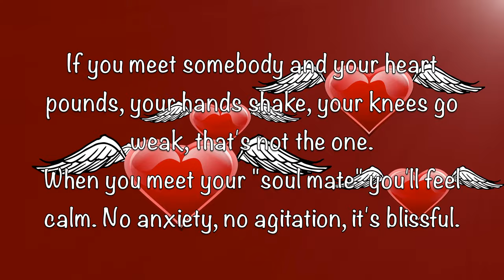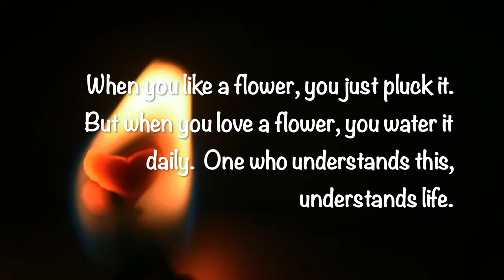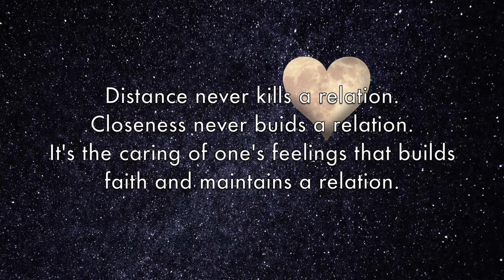Inspiring Quotes About Love ♥ - Hopeful Melancholic Relaxed Background Music (No Copyright)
The most beautiful inspiring quotes about love ♥.

Instrumental music made for piano and orchestra. The style is a Waltz Soundtrack music, and the mood is melancholic with some hopeful feelings. The music starts with the piano palying the main notes of the composition, the increases energy and hope feelings with the incorporation of orchestral instruments. This music fits perfect for advertising, documentaries, reports and other projects with similar moods.
► Moods
● Dreamy  Melancholic  Relaxed
► Genres
●Cinematic   Classical
► Topics
● Drama   Love/Romance   Nostalgic
► Free and perfect background music for videos, VLOG, drone footage, slide shows, corporate contents, social and commercials, television intro and captions. Audio for media, movies, documentaries, cinema, web.

► Is this music free to use in a monetized YouTube video?
● Yes, the creative commons music is free, also for commercial purposes - IF YOU MAKE ATTRIBUTION as follows.
Background Hopeful Melancholic Waltz by MusicLFiles

This can not be reversed by the artist. So you don't have to pay a cent to collecting societies - and you shouldn't do that under any circumstances. However, you cannot claim it's yours. You cannot sell it without permission from the author.

Video source: Pixabay.com and Pexels.com
Thumbnail made with Snappa.com